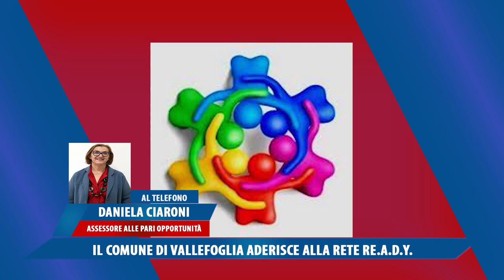IL COMUNE DI VALLEFOGLIA ADERISCE ALLA RETE RE.A.D.Y.